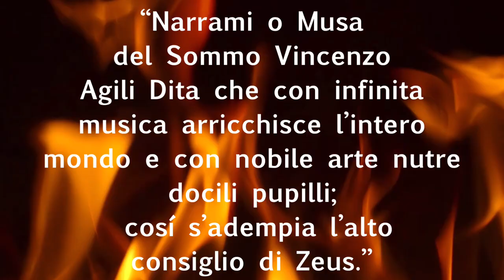I 70 anni di Vincenzo Balzani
realizzato da Massimo Urban